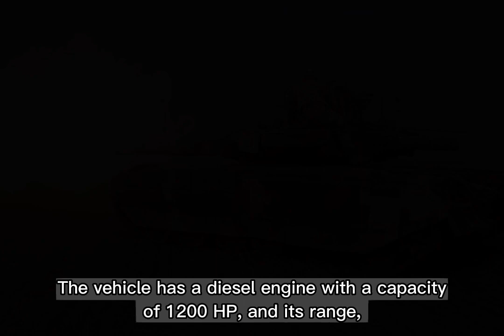10 Most Powerful Ukrainian Weapons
Hello! this video will introduce you to the 10 most powerful Ukrainian weapons.